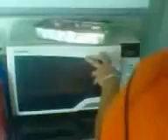Como fazer um bolo rápido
Bolo